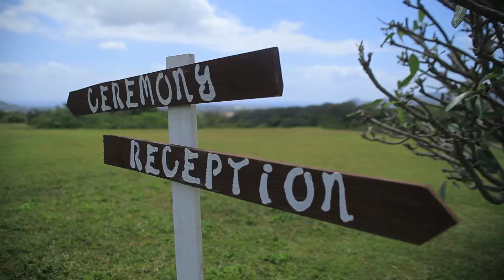Hawaii Wedding, Kauai | Kathleen + Raymond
Kauai Wedding Film by 10th Letter Media.